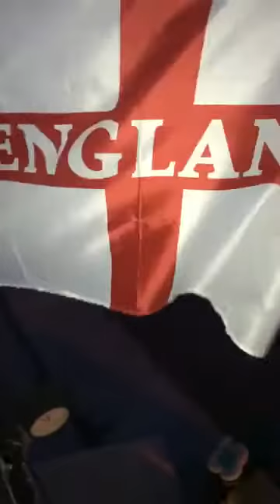Climb high in Costa Del Jaywick there’s more going on up here than the whole off Facebook we make it